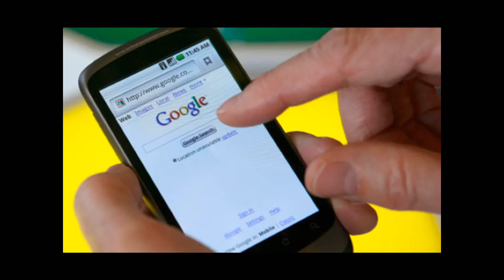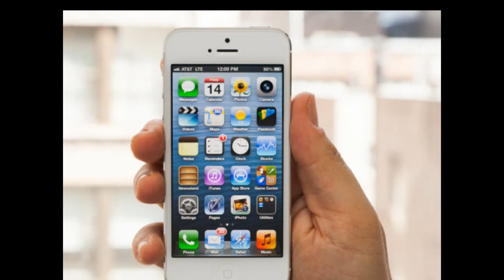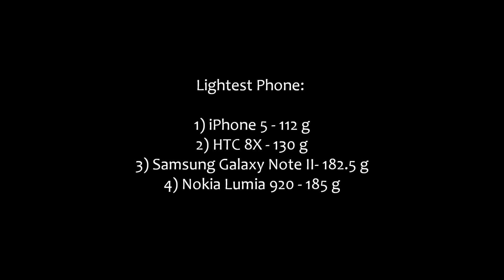Leading Smartphones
This video is about the Samsung Galaxy Note II, the HTC 8X, the iPhone 5 and the Nokia Lumia 920. The music in the background is Alyssa Reid - Alone Again. All pictures were taken from Google Images.